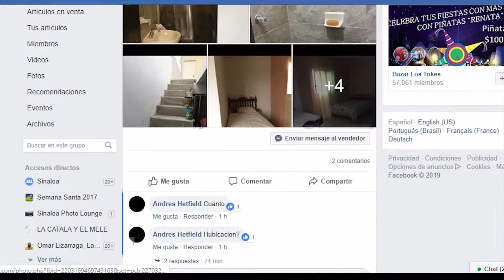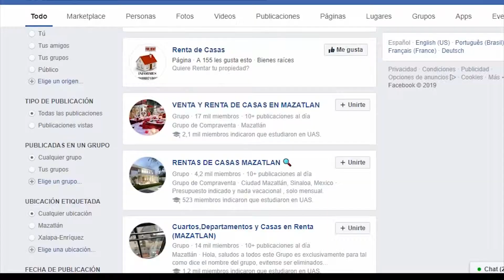Piden pasar de lo 'virtual' a lo formal en denuncias por fraude en hospedaje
La Canaco Servytur Mazatlán pone a disposición de vacacionistas sus oficinas para hacer llegar denuncias ante el módulo de la Profeco durante esta Semana Santa 2019